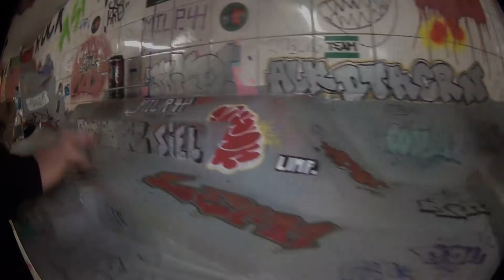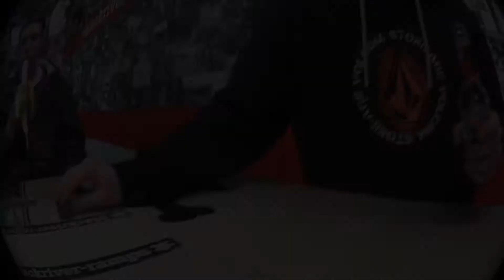Battle at the Harrics #4 - "T&W Crew"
Toben und Wühlen represent! Mit Valentin, Raul und Theyge

Congrats to Petr!